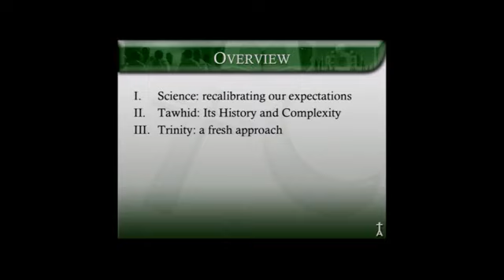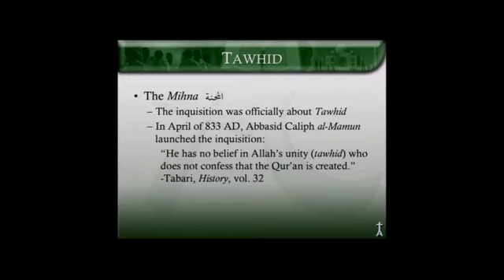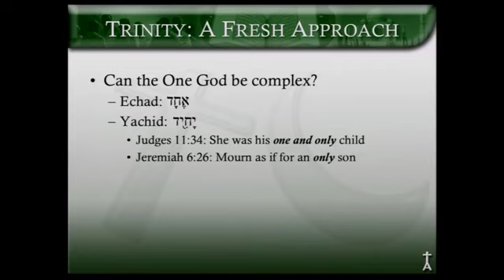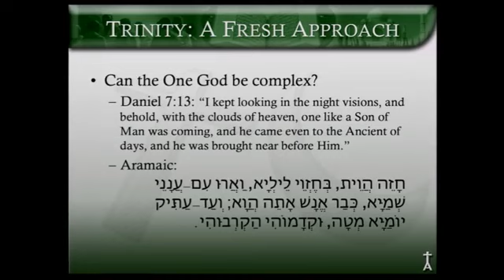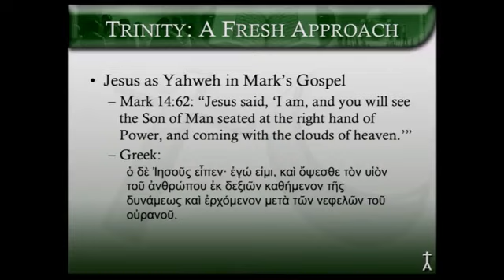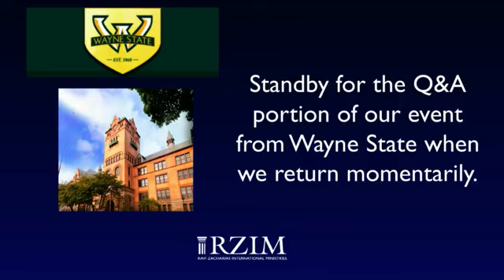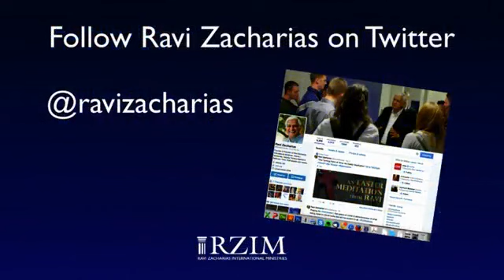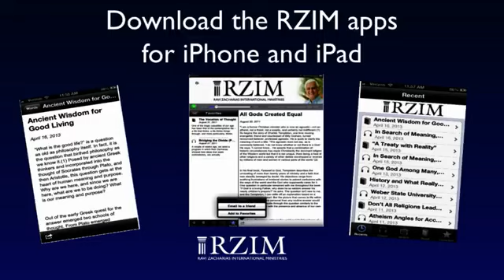What is God Really